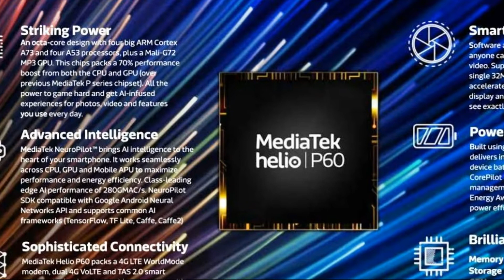MediaTek Helio P90 will compete with top competitors